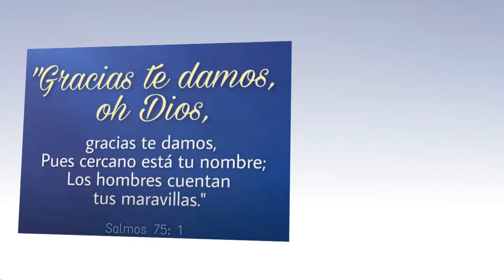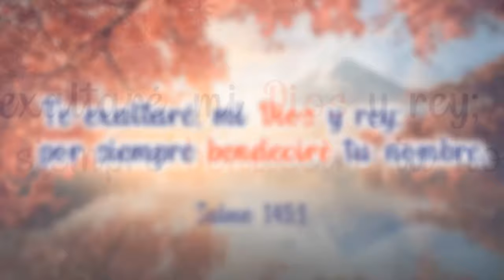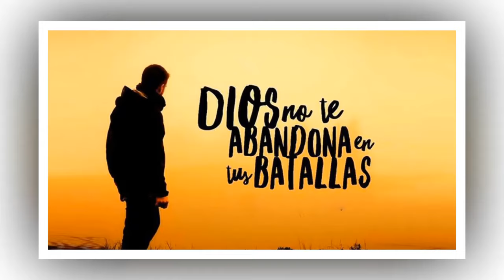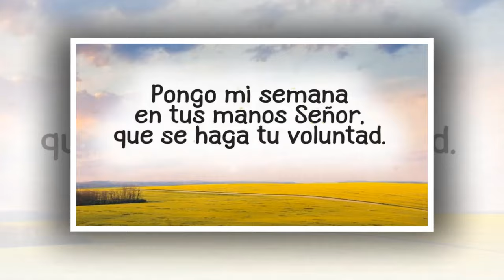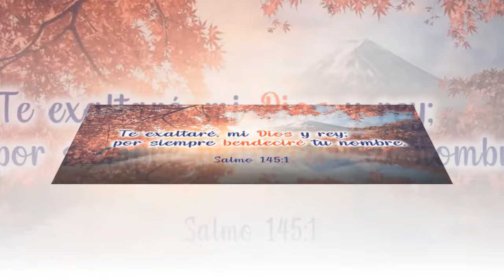Escucha Está Canción Cuando Estés En Problemas Y Te Sorprenderas - Las Mejores Alabanzas Catolicas